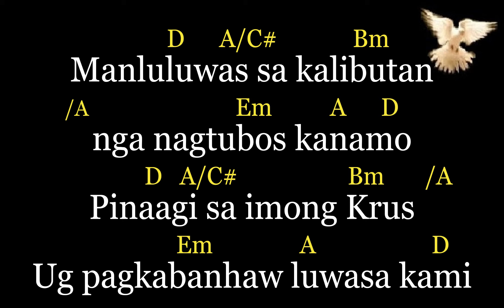Manluluwas sa Kalibutan - By: Nars. Fernandez Instrumental with Lyrics